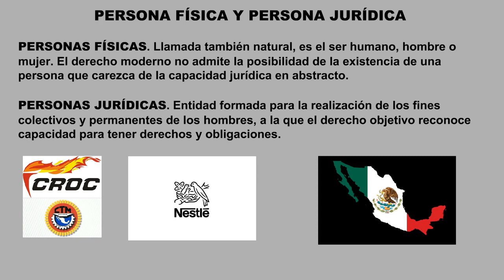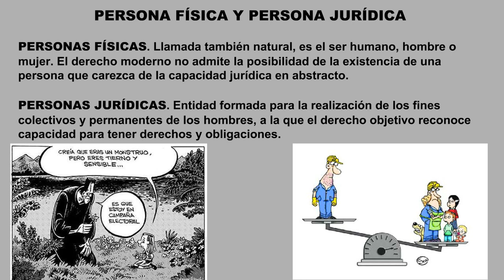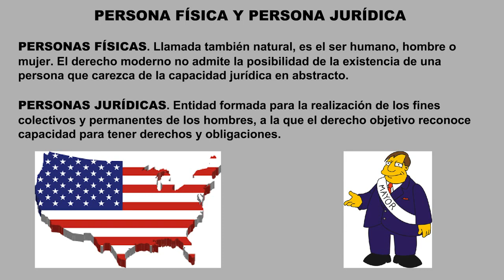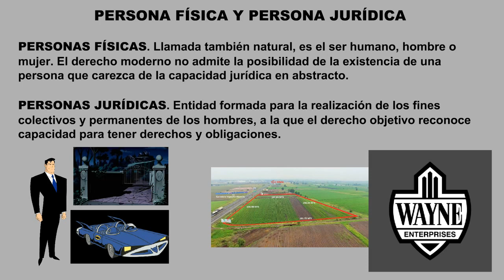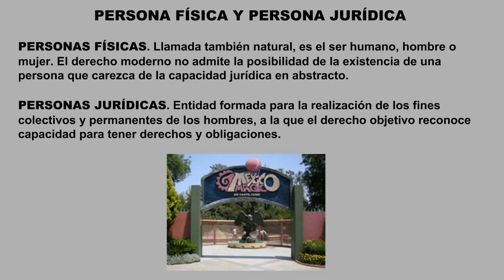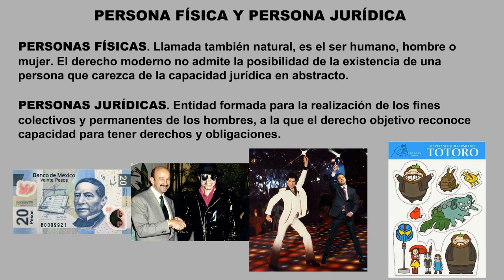5.2 Persona física y Persona jurídica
Como siempre te dejo la tarea